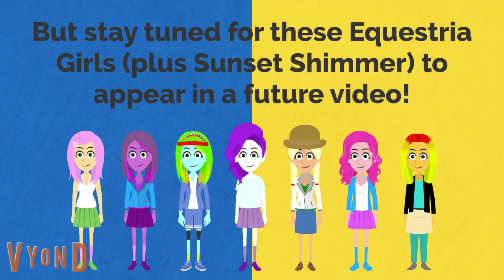More scary creepy THX campfire scary stories!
SDM = Siobhan de Maré
Tonight, me, my girlfriend Gabrielle, TYWTBH, Angela, Stell, Kade, Doggett, Kristina, and Lauren Eve Dasher read yet a couple more scary THX stories around the campfire including one requested by Siobhan de Maré, y'all know her from Mono, Swoone, and Violet Indiana, right?